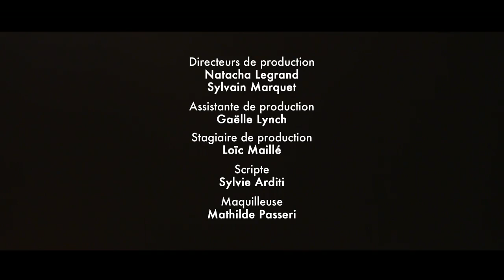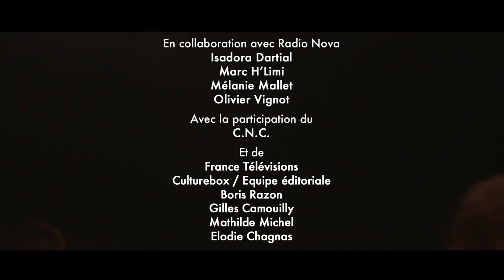Moriarty (full concert) - Live @ Nova Sessions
0:00 Intro/Interview
3:53 Candyman
6:11 When I Ride
10:55 Buffalo Skinners (Woody Guthrie)
16:02 Diamonds Never Die
21:16 Long Live the (D)Evil
27:23 Séga Jacquot ft. Dom La Nena (Luc Donat)
30:18 The Man Who Looks Like Me ft. Dom La Nena (Wayne Standley)
35:11 The Dying Crapshooter Blues
40:04 History of Violence
45:53 Ramblin' Man ft. Moriba
52:49 John Hardy ft. Wayne Standley
57:10 Pretty Boy Floyd ft. Moriba et Wayne Standley (Woody Guthrie)
1:02:17 Private Lilly
1:10:50 Isabella